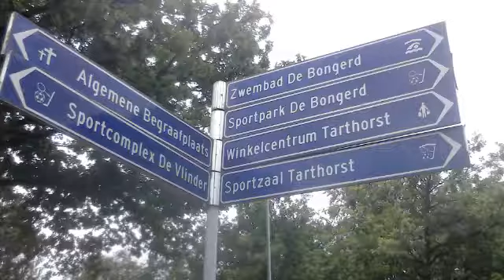Wageningen celebrated in 2013 its 750 th anniversary as a city, culminating in the festival week of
In 2013, Wageningen celebrated its 750th anniversary as a city, culminating in the festival week of 12 June (exactly the day the city rights were granted) until 16 June 2013.